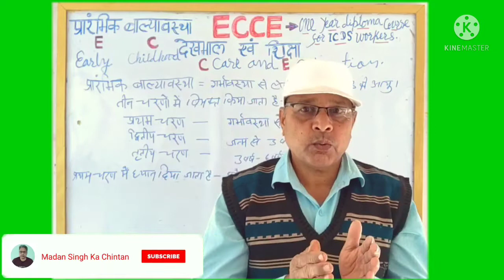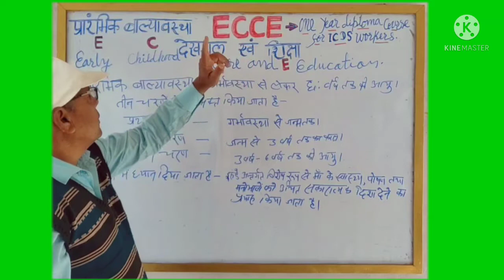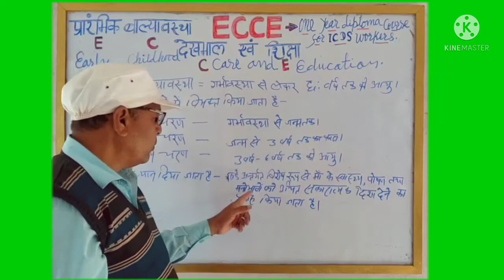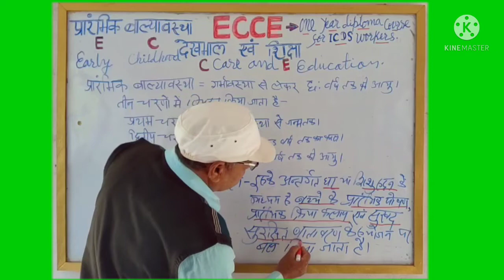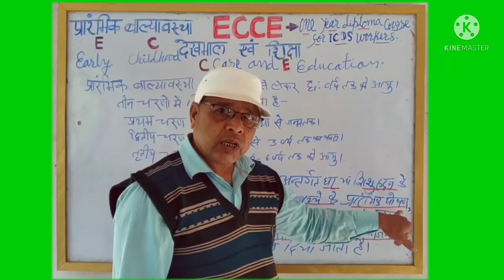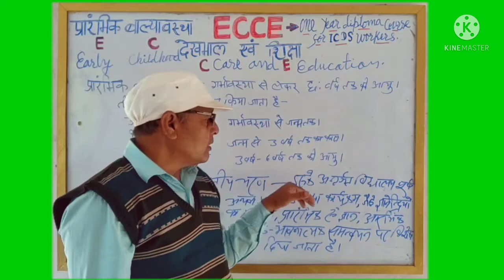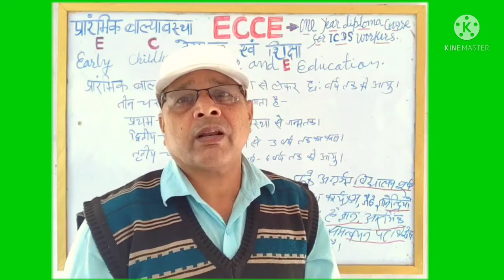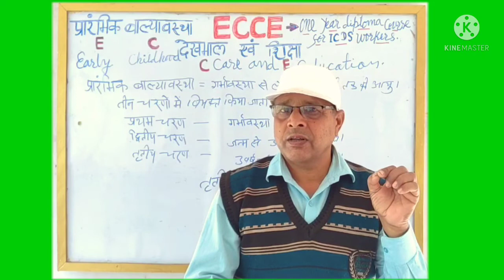ECCE। One Year Diploma Course For ICDS Workers। Paper-01। EP-01।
यह वीडियो ECCE- एक वर्षीय डिप्लोमा कोर्स (One Year Diploma Course) के पाठ्यक्रम से सम्बंधित है।
उम्मीद है ICDS Workers के लिए यह वीडियो लाभप्रद साबित होगा।
                       वीडियो देखने के लिए आप सबों को बहुत-बहुत धन्यवाद!

related:-
What is the duration of ECCE?
What is the benefit of ECCE course?
What is scope for Diploma in Early Childhood Education?
What is ECCE training?
Early childhood care and education